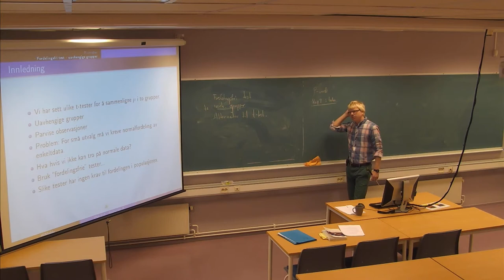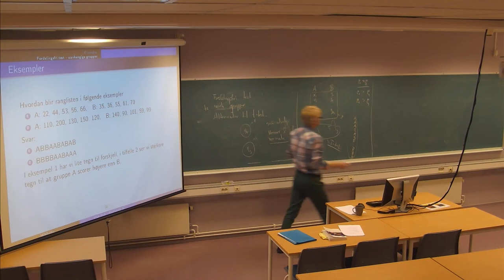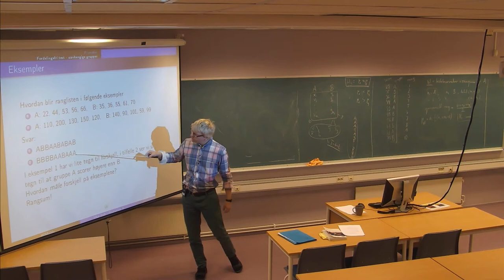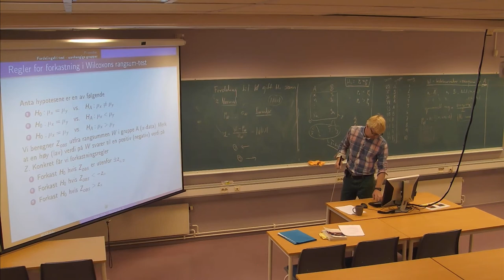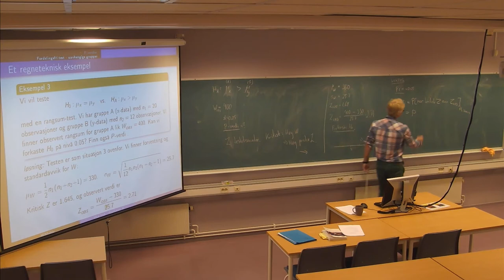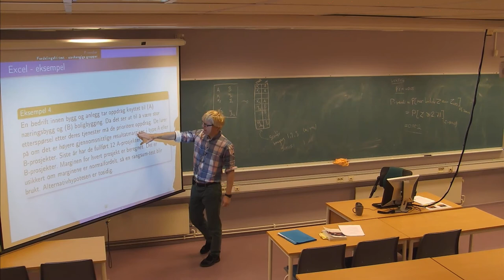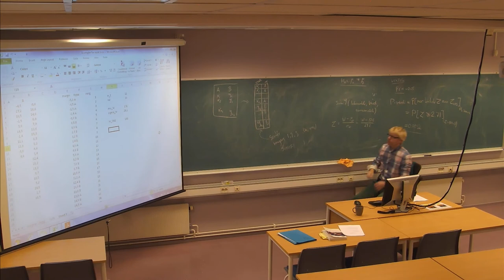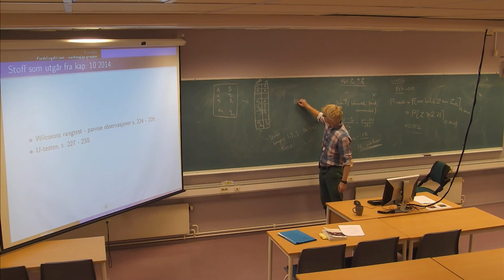01-F-16 Forelesning MAT210 (22. okt. 2014)